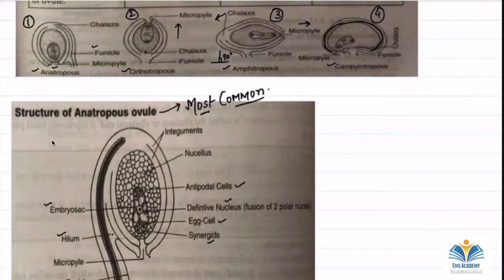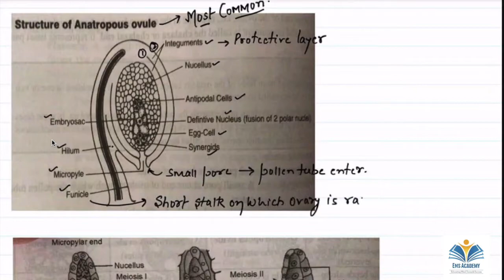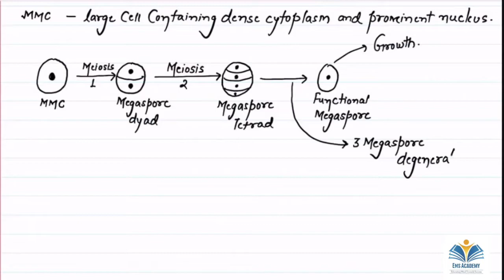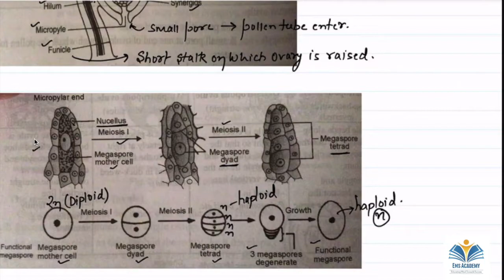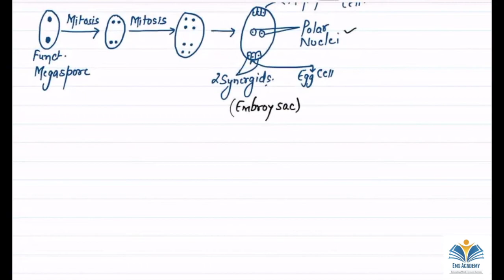L-4 ||Class 12 ||Reproduction In Flowering Plant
The Content of Video
1.Forms of Ovule
2.Megasporogenesis
3.Female Gametophyte
4.Development of an Embryo Sac